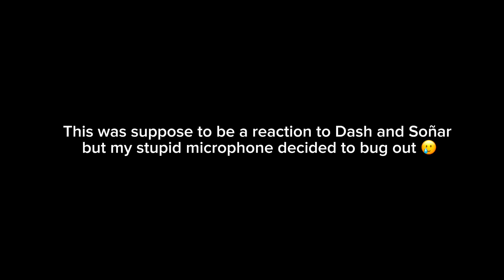NMIXX ‘Soñar (Breaker)’ M/V reaction | BReaction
reaction to NMIXX Soñar (Breaker) Official Music Video
Time stamps

what other videos would you like me to react to, suggest in the comment section